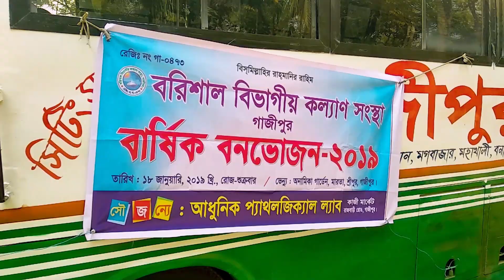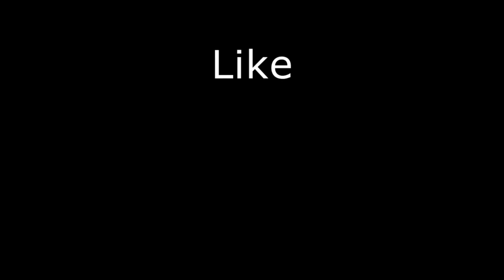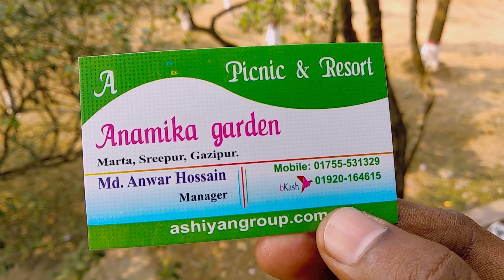বরিশাইল্লা VLOG || অনামিকা গার্ডেন, গাজীপুর || সম্পূর্ন রিসোট রিভিউ by Maruf || Life & Fun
Assalamualikum , I'm Md. Maruf Billah .This is my second episode of 2019 at resort in Gazipur. I tried to show full review of the picnic resort with fun. Hope you will enjoy the full video.

AnamikaGarden picnic resort
Address : Marta , Sreepur , Gazipur
Contact of Manager : Md. Anwar Hossain
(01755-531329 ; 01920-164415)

Guys you are good platform to tell me in about my next videos. Next where you want to see me. I will try my level best.  I also love to travel like as others do.
Do comment , do comment about my videos , about ideas , i will replay all your comment .

Last of all, Keep supporting our Youtube industry.

Stay happy , stay healthy still than Take care, Allah Hafez